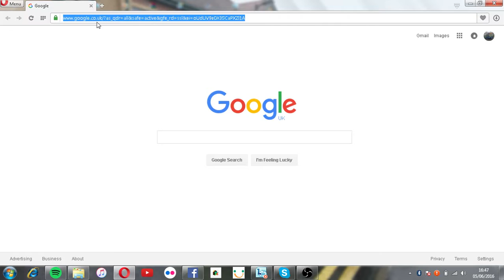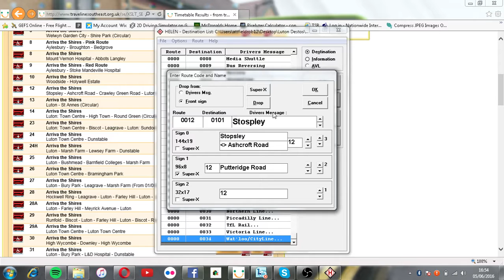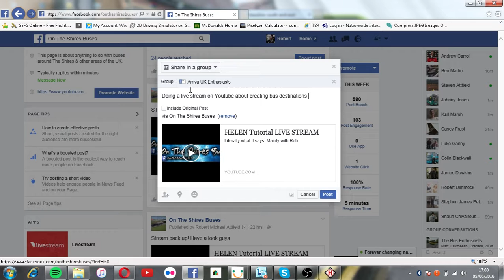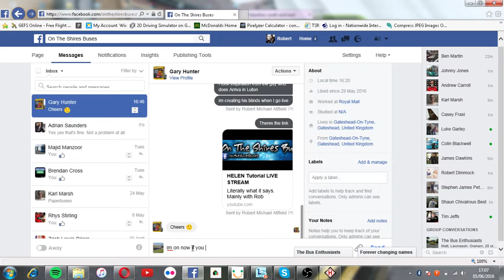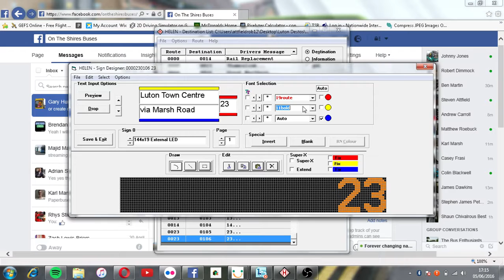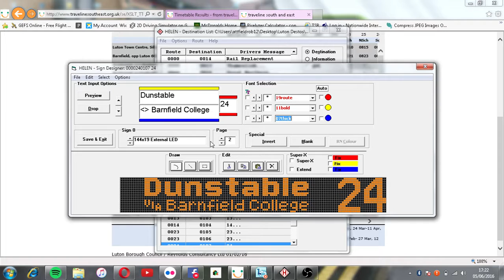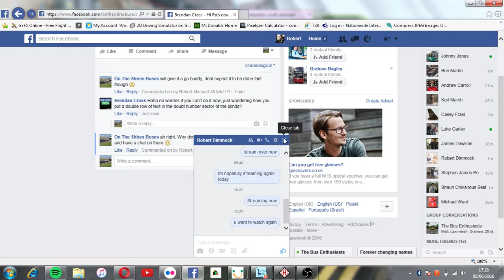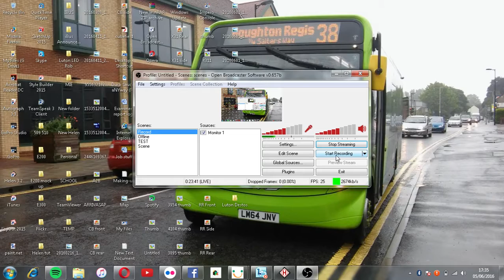HELEN Tutorial LIVE STREAM (Archived vid 05/06/16)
Literally what it says. Mainly with Rob